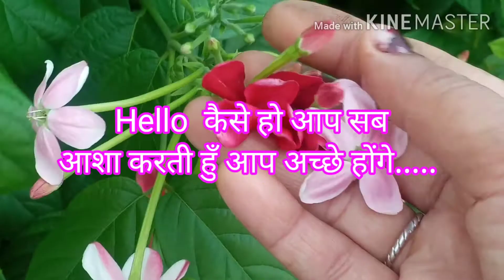अच्छा खाना किसको पसंद नहीं होता, soya badi recipe.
Hello friends how are you😊 ihope you verry well😇
Today I share my breakfast to dinner routine ihope you like it